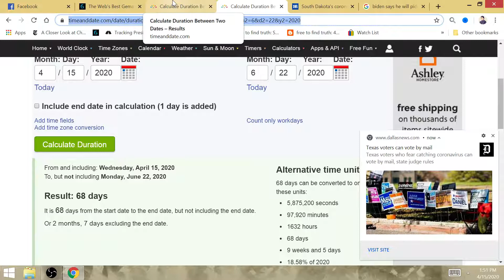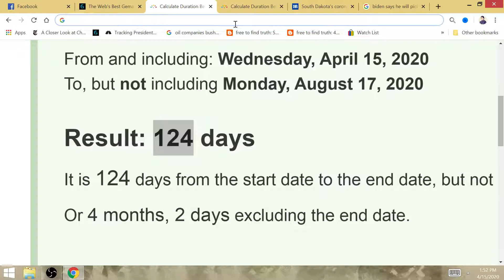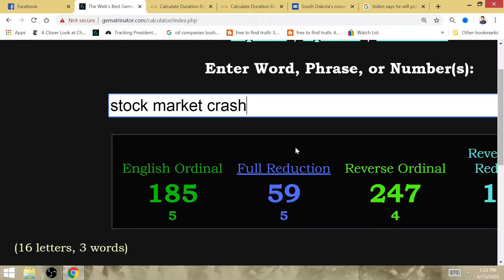"CORONAtion": Warren Endorses Biden 124 Days before DNC, Elizabeth is Joe's VP, Biden's Death @ 77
The long-awaited announce ment is finally here a day after Obama endorsed Biden. Warren will be Biden's VP, and the former VP will be dead before the Democratic National Convention.